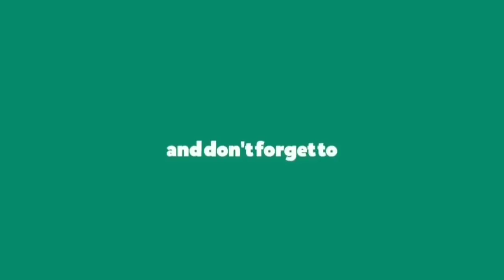Kalpana beautiful hot performance in public | telugu masala videos | DesiMasala.TV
Watch DesiMasalaTV

Notwithstanding the provisions of section 106,106A & 107, the fair use of copyrighted work,
Including such use by reproduction in copies
Or phone records or by any other means specified by that section, for purposes such as review, comment, news reporting, education or research, is not an infringement of copyright.